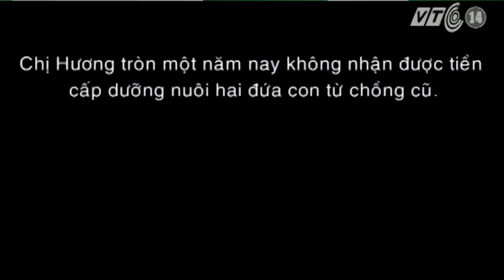VTC Tin Mới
VTC | Cứ ba phụ nữ có gia đình hoặc đã từng có gia đình thì có một người cho biết họ đã từng bị chồng mình bạo hành thể xác hoặc tình dục với đủ thứ lý do phi lý.